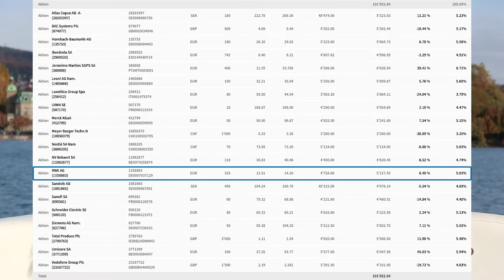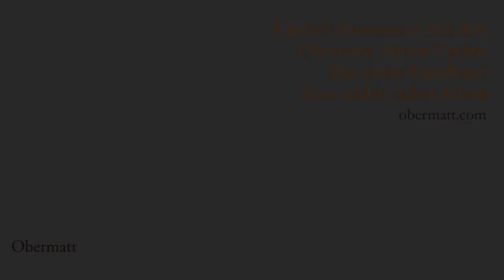Gute Gründe für Aktiengewinne ausser RWE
Letzte Woche habe ich meine - teilweise heftigen - Verluste in meinem ersten Portfolio diskutiert. Ich startete das Portfolio in 2015 und hatte zu Beginn 2016 die ganzen 100’000 Franken vollständig in Aktien investiert. Zum Glück hatte ich auch ein paar Gewinne. Die Bilanz des Portfolios ist positiv.

Dafür gibt es gute Gründe: Aktien zahlen einen Dividende, was bedeutet, dass man meist ein bisschen vorwärts macht.

Wenn ich die guten Performer anschaue, dann machen sie auch Sinn für mich. Alle Firmen waren günstig, also unterbewertet, oder, in den Worten von Obermatt, sogenannte “Value” Aktien. Zudem waren sie in nützlichen Branchen wie Recycling (Umicore, +45%), Portugiesischer Detailhandel (Jeronimo Martins, +39%), Früchte und Gemüse (Total Produce, +12%) und ein paar andere wie man im Video sieht.

Alles gute Gründe zum Investieren. Aber nicht nur. Ich habe auch in RWE, dem deutschen Elektrizitätswerk, investiert. Als ich das tat, meinte einer meiner Follower, dass RWE wegen den Atomkraftwerken in Bankrott gehen könnte.

Ich habe leer geschluckt, denn Nuklearenergie wollte ich eigentlich nicht: viel zu teuer. Sonnenenergie ist gratis, das macht für mich viel mehr Sinn. Habe ich dann aber Geld verloren? Nein, ich habe 8% in nur wenigen Monaten gewonnen.

Aktienpreise machen oft wenig Sinn. Wenn Sie gerade nach dem Abgas-Skandal in Volkswagen investiert hätten, dann wären Sie jetzt 20% reicher, trotz aller schlechten Nachrichten. Deshalb: Scheren Sie sich nicht um die Nachrichten, geniessen Sie einfach die Firmen, die Sie als Aktionär teilweise besitzen.